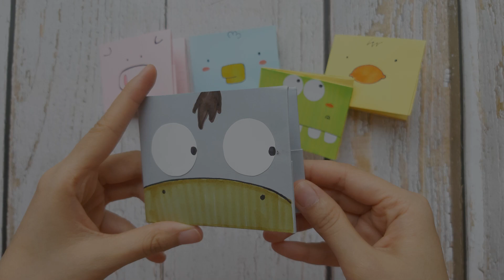How to make a cute paper wallet | Origami wallet | Hướng dẫn làm ví gấp | DIY mini paper wallet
How to make a cute paper wallet | Origami wallet | origami craft with paper | DIY mini paper wallet